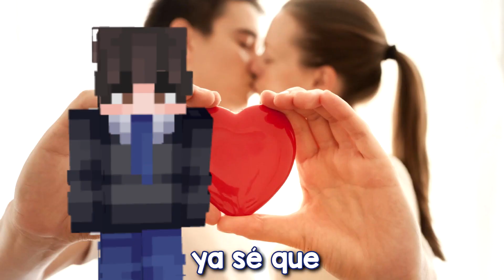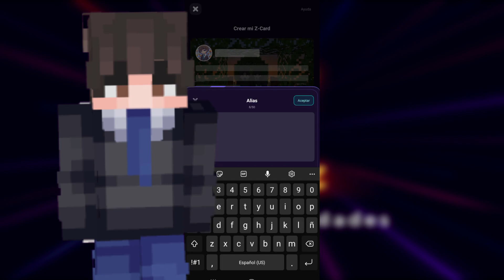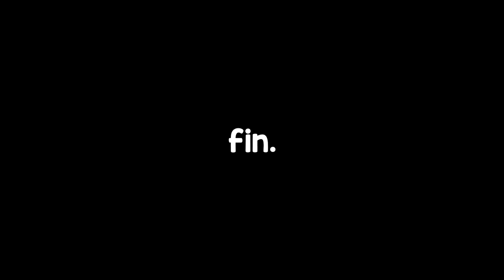Invité Una Gringa a Universocraft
Hoy traje a una gringa a un servidor hispano.

En este video jugué bedwars con una gringa, intenté hacer godbridge pero no me salió :(, también hice moonwalks extremos en bedwars, a pesar de ello, esto no es un video de Solo Godbridge y moonwalk, ya que se trata de ver la reacción de una gringa en Universocraft, como pueden ver es mi primer video en inglés. Me hubiera gustado que mis amigos Backzy, Toxic Dude, AngelStax y Padilloker me hayan acompañado aunque a ellos les gusta Hycraft bedwars o Hypixel Bedwars y a mí Universocraft Bedwars, de igual manera son gustos de cada uno.

No vayan a pensar que es mi video de El mayor bug de Universocraft o El de Chat de proximidad con youtubers.

Texture pack para bedwars que usé en este video: Jewel 16x

Recuerden usar mi código *MILLER*

Soy Miller y me gusta el ceviche y ser tryhard en bedwars :D